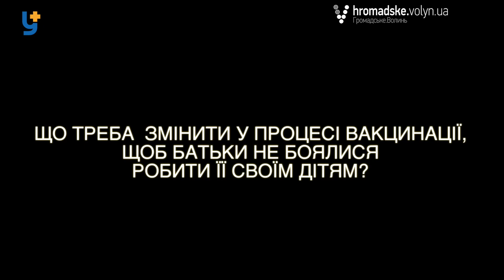Ставлення лучан до вакцинації дітей